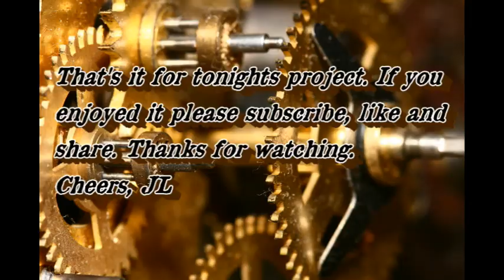James A. Lea, The Village Clockmaker. Clock repair tutorial. #17 Part 1. Re-pivoting a bent arbor.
I have been repairing clocks for fifty years and would like to share some of the things I have learned over the years. With that in mind this will be a weekly video of the repair of what ever comes through the door of the shop. Over fifty years I have repaired a broad range of clocks from simple American mantle clocks to rare European automata clocks to early English table clocks so stay tuned and please subscribe, like and if you comment or have a questions, I will do my best to answer them. My web site address is